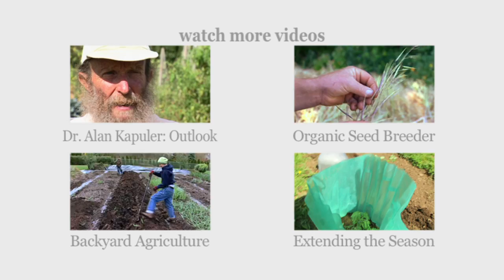Alan Kapuler: A Visionary's Blend of Science, Ideas, and Humanity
Explore the influential life and thoughts of Alan Kapuler, as he discusses the impact of monoculture on society and the importance of agricultural diversity. Learn how his scientific insights aim to foster a more sustainable and humane world.